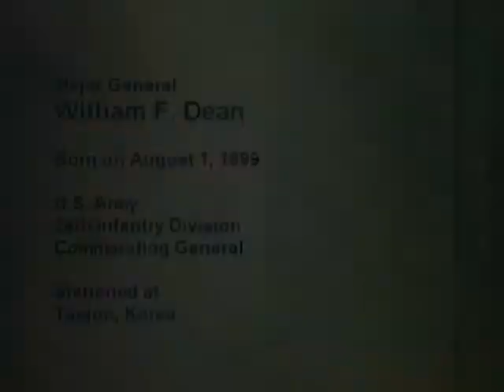Pacific Heroes - Maj. Gen. William F. Dean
Pacific Heroes - Korean War - Maj. Gen. William F. Dean